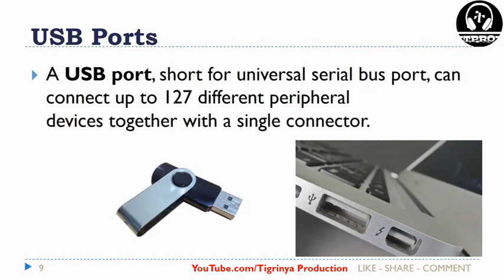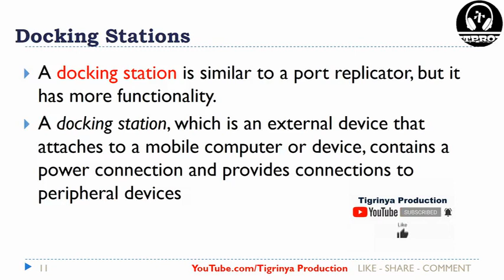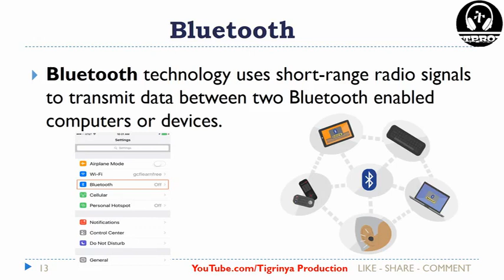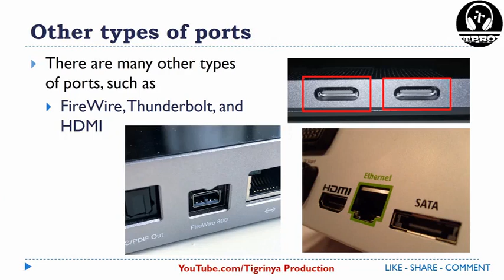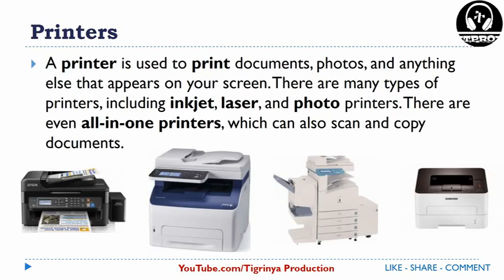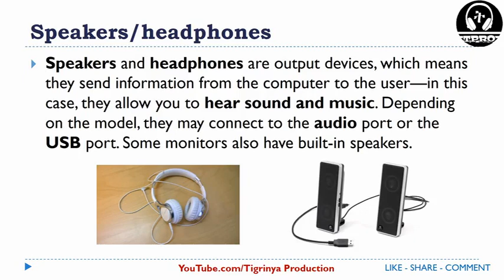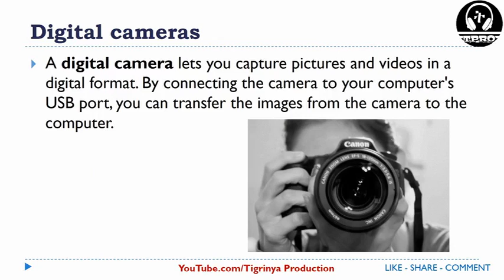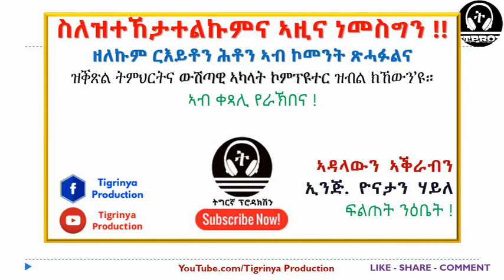ኣራኸብቲ ኣካላት ኮምፕዩተር 2 Ports And Connectors Of A Computer Part 2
[3] - ስልጠና ኮምፕዩተር ብትግርኛ ንጀመርቲ

[4] - ስልጠና ማይክሮሶፍት ዎርድ ብትግርኛ ሙሉእ ኮርስ

          ሰላም ክቡራትን ተኸታተልቲ መደባት ትግርኛ ፕሮዳክሽን ቻነል! ኣዝዮም ብዙሓት ብዓይነቶምን ትሕዝትኦምን ፍልይ ዝበሉ ትምህርታውያን መደባት ሒዝናልኩም ብብእዋኑ ክንመጽእ ኢና። እዞም ትምህርታውያን መደባት ኣብ ቴክኖሎጂ ዘድሃቡ ኮይኖም ሕብረተሰብናን ደቅናን ኣብዚ ናይ ቴክኖሎጂ ዘመን ድሕሪ ሰቦም  ከይተርፉን ኣፍልጦኦም ንምዕባይ ንምሕጋዝ ኢዩ።
          ስለዚ ሕብረተሰብና ኣብ ቴክኖሎጂ ማዕረ ዓለምና መታን ክስጉም ነዚ ሓበሬታ ሼር ብምግባር ፈተውትና፡ ደቅና፡ ቤተሰብናን ኣብዚ ቻነል ሳብስክራይብ ብምግባር ተኸታተልቲ ንኽኾኑ ንሓብሮም። የቐንየልና!!
ነዚ ሓበሬታ ሼር ብምግባር ሓገዝኩም ምትብባዕኩምን ኣይፈለየና።
           ንዝህልወኩም ሕቶ ይኹን ሓበሬታ ወይ ርእይቶ ኣብ ኮመንት ወይ ድማ ብመንገዲ ፈይስቡክ ፔጅና ጽሓፉልና።
                          Youtube.com/TigrinyaProduction
                          Facebook.com/TigrinyaProduction

Things we should know before Buying a Computer in Tigrinya
computer basics in tigrigna part 1 || መሰረታዊ ኮምፒዩተር ብትግርኛ ክፍሊ 1
course in Tigrigna
ትምህርቲ ኮምፒዩተር ንጀመርቲ
Introduction to Computer
computer class in Tigrigna
ኮምፒተር ትምህርቲ ንትግርኛ ተዛረብቲ
መባእታዊ ትምህርቲ ኮምፒተር
MS Office Word Tigrigna Tutorial ማይክሮሶፍት ዎርድ ብትግርኛ
computer training in Amharic language
ትምህርቲ ኮምፕዩተር ንጀመርቲ